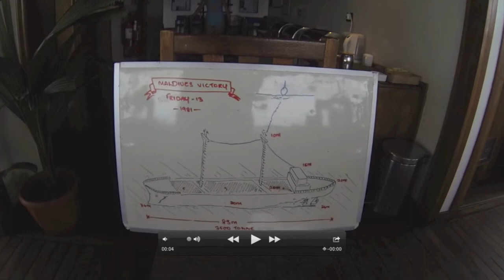maldive victory wreck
maldives wreck